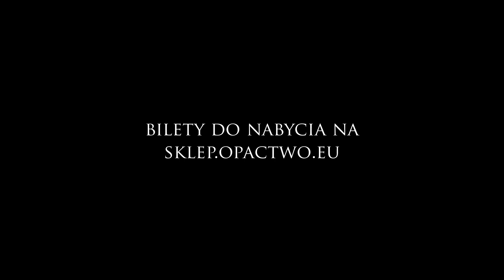TGD | Koncert bożonarodzeniowy w najpiękniejszym miejscu na Dolnym Śląsku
Już 28 grudnia odbędzie TGD | Koncert bożonarodzeniowy w najpiękniejszym miejscu na Dolnym Śląsku. Będzie to już drugi raz, gdy TGD zagości w murach pocysterskiego opactwa w Krzeszowie. Tym razem zespół zaprezentuje najpiękniejsze kolędy i pastorałki 👇